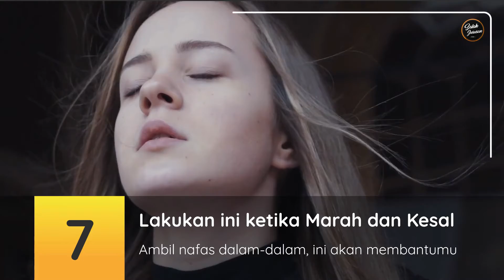10 Pelajaran Hidup yang sangat relate dengan kehidupan | Part 2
Halo semua, kali ini saya akan berbagi kata-kata bijak maupun kata-kata motivasi hidup sukses yang berharga untukmu. Kalau sebelumnya kamu sering nonton Sukses daily maupun abdi suardin, disini kamu akan lihat bahwa 10 pelajaran hidup berharga ini adalah motivasi hidup jangan pernah menyerah yang harus kamu lakukan.

Jika kalian ingin sebuah informasi atau pertanyaan mengenai dunia sekitar kita silakan komen dan pasti akan kami usahakan untuk menjawabnya

Laptop : HP AMD RADEON A9, Ram 4GB
HP : Xiaomi Redmi A4
Cam : B-Pro 5

Software :
- Wondershare Filmora
- FotoJet